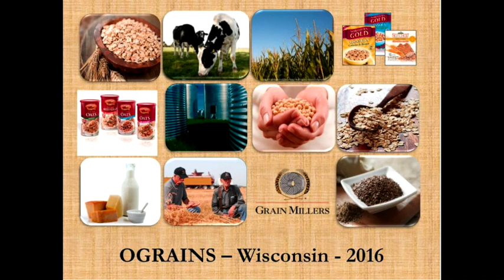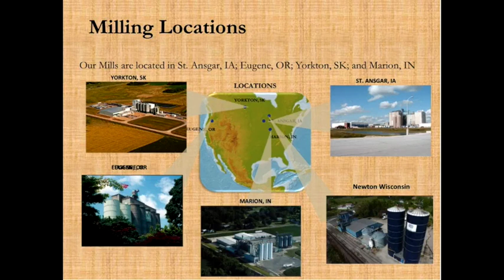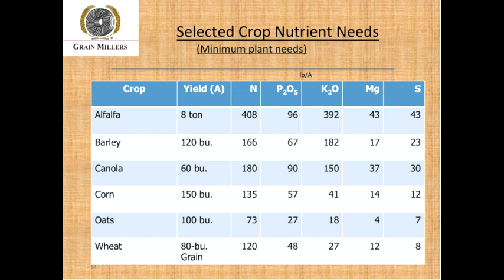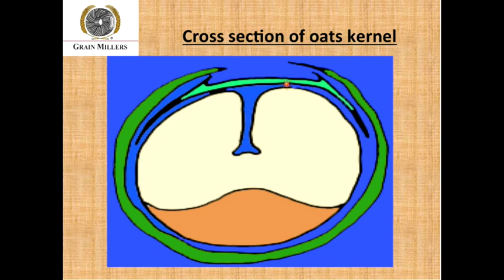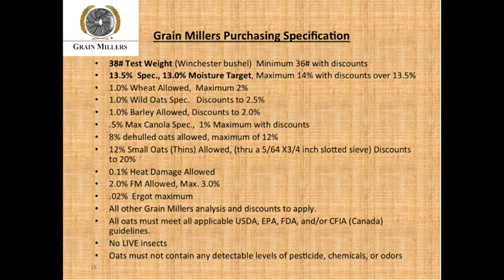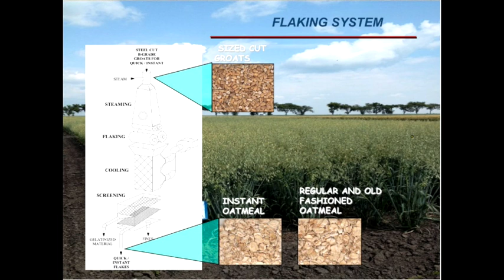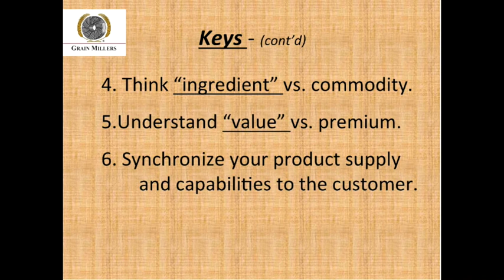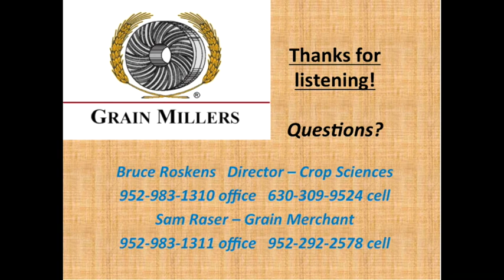OGRAIN Organic Oat Production